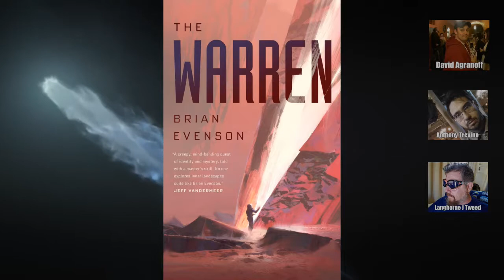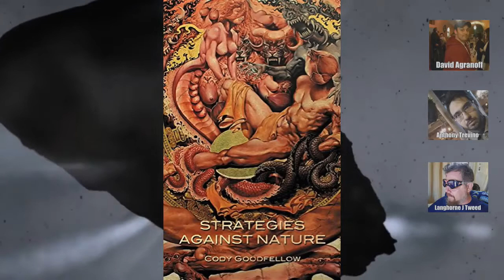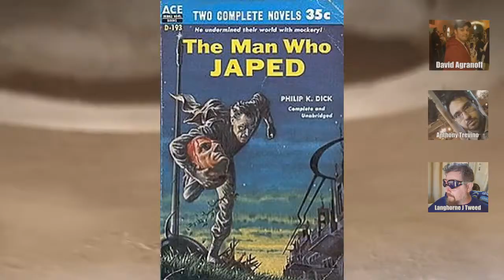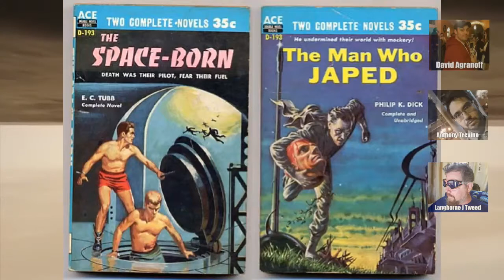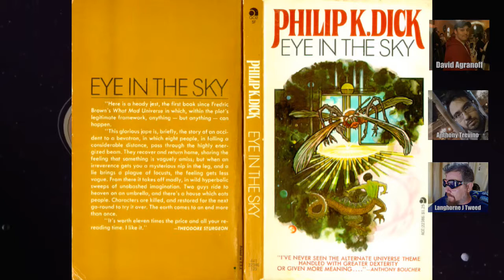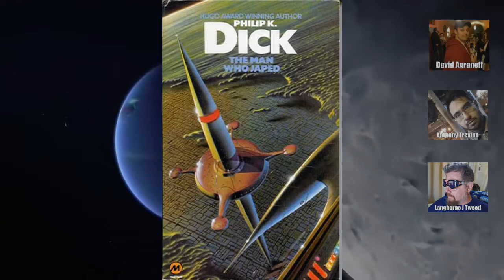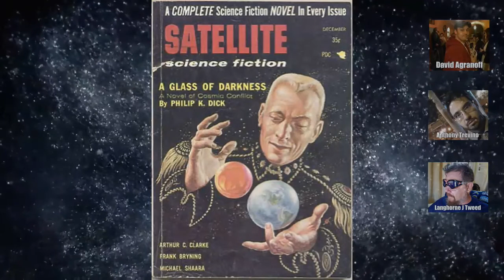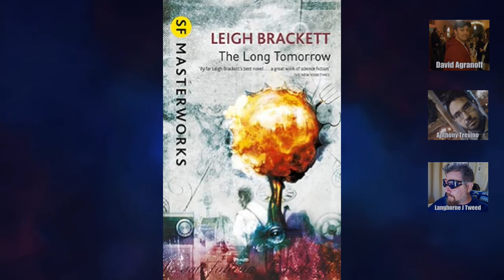DickHeads Podcast #5 - The Man Who Japed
It's time for PKD's 3rd published novel. The hilarious story of future marketing gone bad. And a headless statue. Plus: Wackadoo Psychiatry. Block Parties. And the definition of jape.